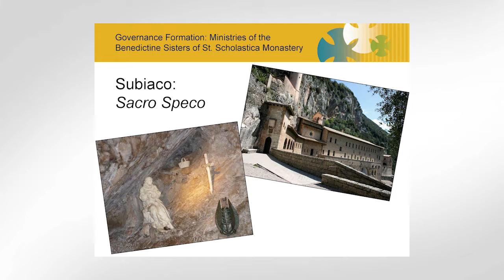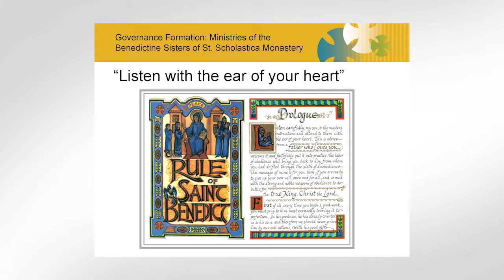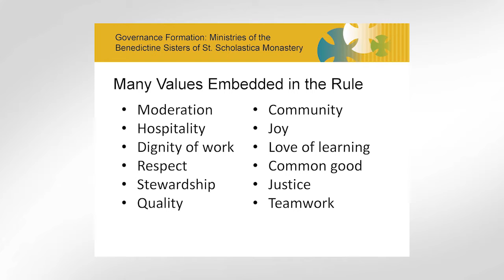Volume 1 Unit 3: The Rule of St. Benedict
The Rule of St. Benedict: A Guide for Living
Sister Kathleen Del Monte, OSB, associate vice president, mission integration, College of St. Scholastica